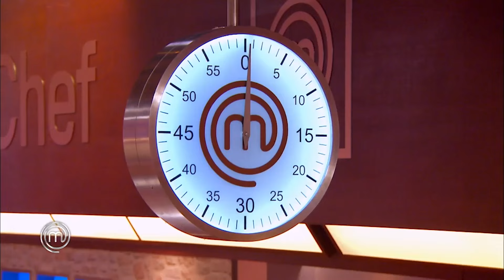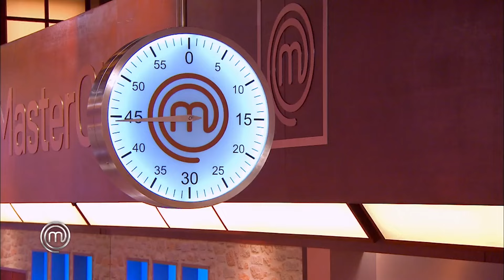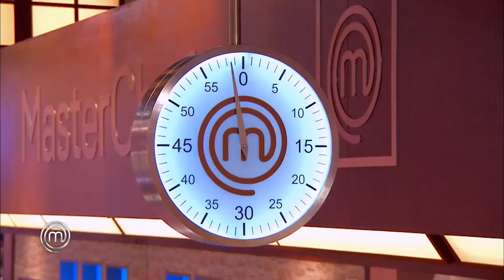Jaunes VS Rouges : ça chauffe en cuisine pour les candidats | S04EM01 | MASTERCHEF FR